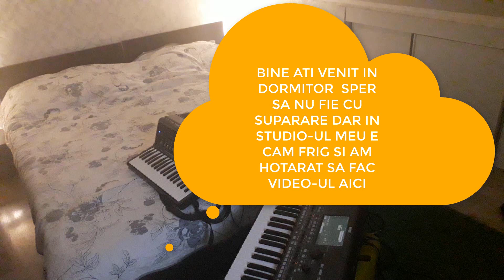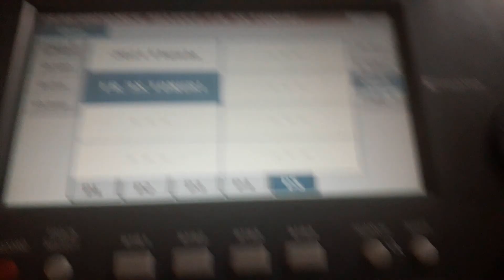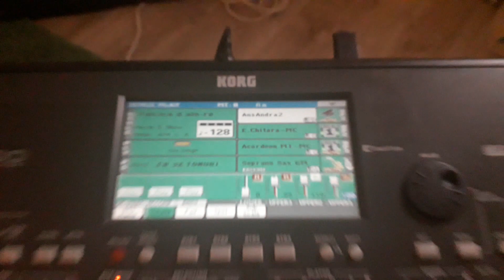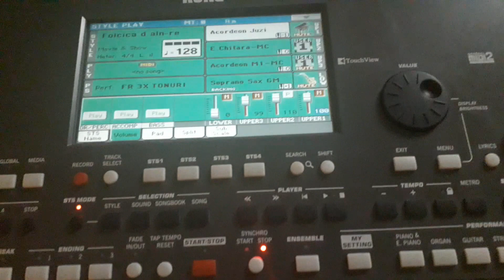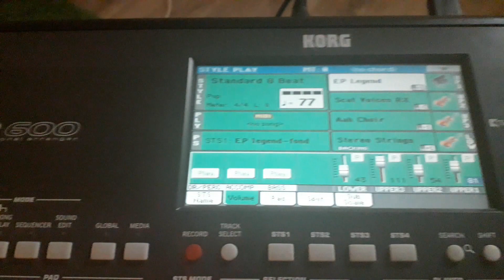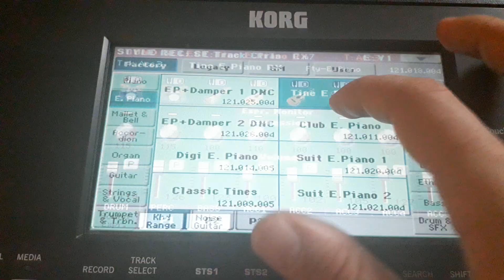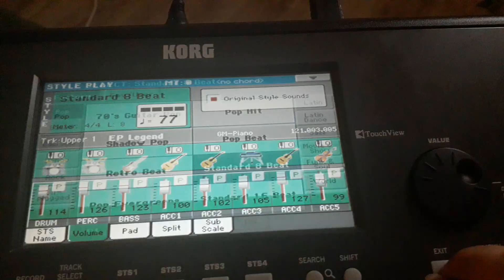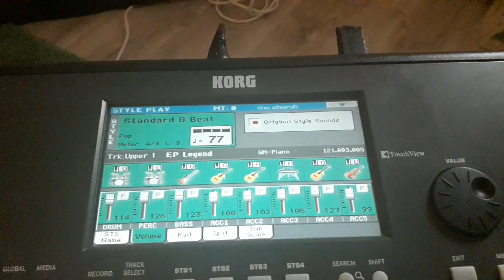ACORDEON FR 3X TONURI SEMPLATE FARA JUZISOUND DOAR DIN ARRANGER-OPREA MARIAN DE LA PANCIU